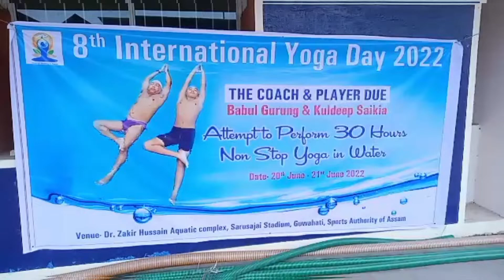🤗৩০ ঘন্টা ধৰি একেৰাহে পানীত যোগাসন কৰি বিশ্ব অভিলেখ গঢ়িলে বাবুল গুৰুং আৰু কুলদ্বীপ শইকীয়াই😱😱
অসমৰ দুই সন্তান একেৰাহে ৩০ ঘন্টা পানীত যোগাসন